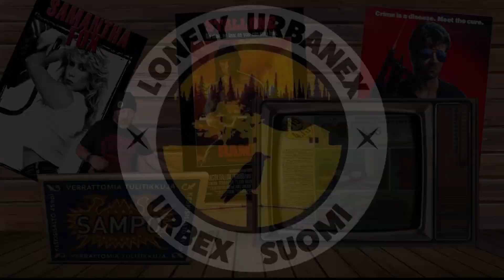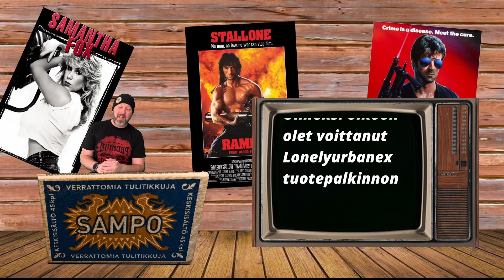UrbanexStudio & Kilpailun voittajat 👍🏼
Tällä kerralla UrbanexStudiossa lätistään turhia kuten tavallista, ja paasataan koronasta sain kyseisen tartunan nyt toisen kerran ja vieläpä talvilomalla...
Tällä videolla julkistan voittajat kilpailuun joka oli ensimmäisessä studio videossa.
Palautetta saa antaa niin hyvää kun huonoakin kommenteihin, jos joku kommentti osuu oikeen hyvin Teemu sieluun niin se saatetaan palkita 😏